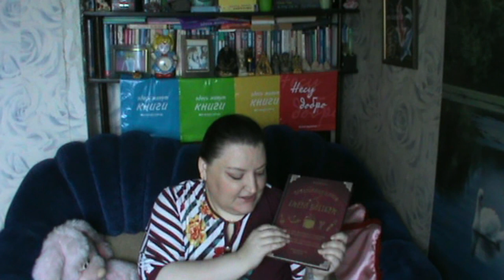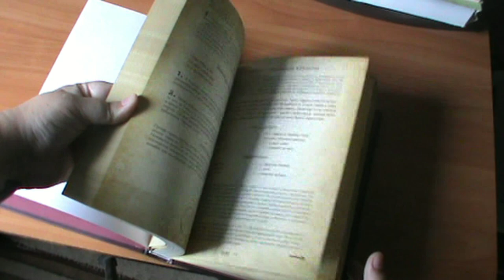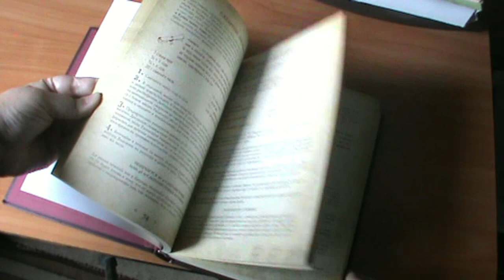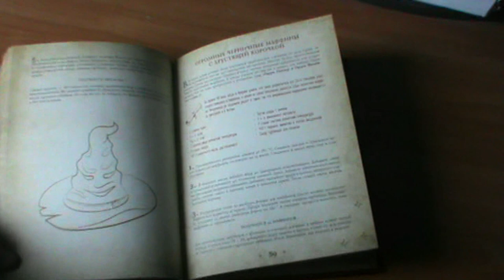Рецепты из мира Роулинг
Всем привет. Сегодня я расскажу, удалось ли мне подружиться с книгой Д. Бухольц "Поваренная книга Гарри Поттера".
Что бы раскрыть сам список, нужно кликнуть по слову "клац".